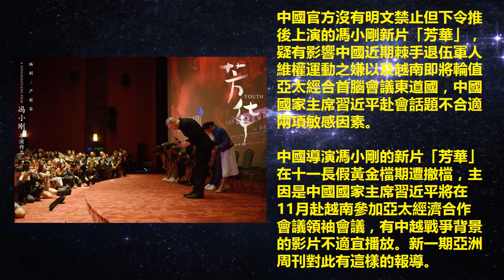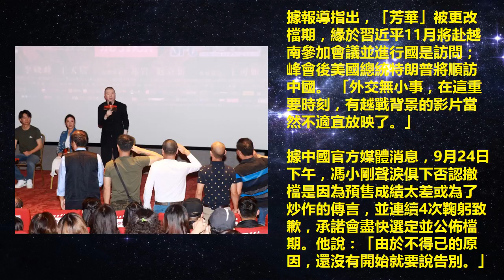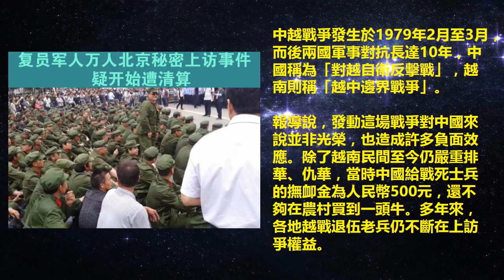芳華被撤檔，因習近平去越南赴會，話題不合適